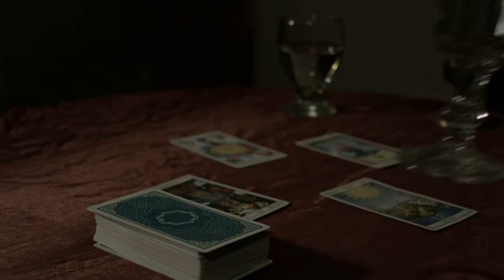El otro lado - TRAILER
El otro lado (The other side) - TRAILER - 29' Argentina
Written and Directed by Cristian Berruezo
Starring Edgardo Marchiori, Leandro Cóccaro

Thiago, a rural man living in a big city, has to come back to his birth town to discover what happened the day his girlfriend died. The Raven, a mystique man, desperate for a real supernatural case, joins his venture towards unveiling the mystery.

Watch it here:
- Showme TV
- Sofy.tv
- ShortsTV LATAM
- Filmdoo